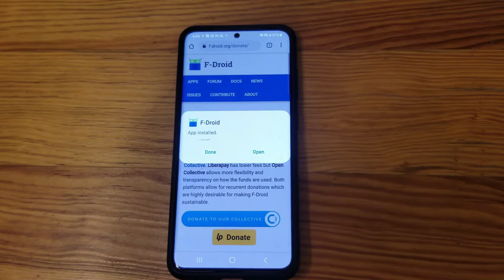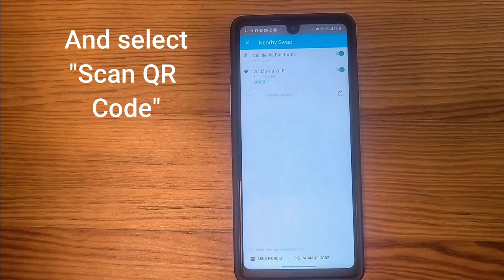Install F-Droid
Learn how to install the F-Droid app for Android.